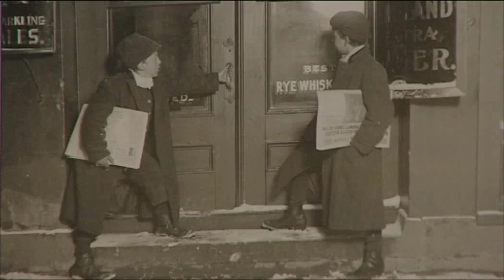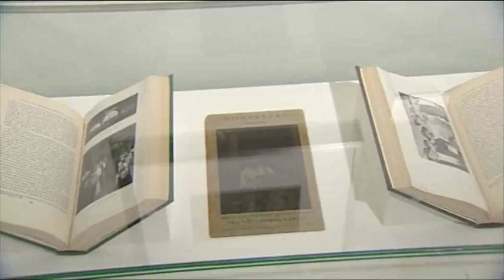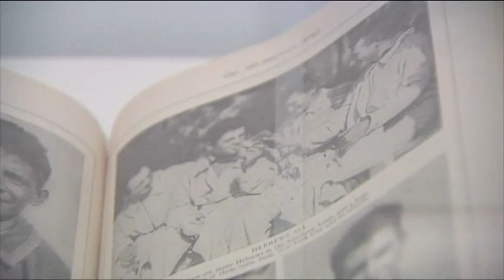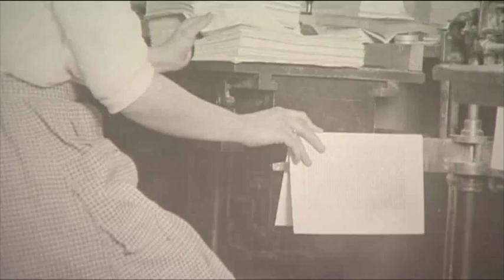20-04-2012. Lewis Hine. El lado visual de la educación pública.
Lewis Hine, es sin duda uno de los pioneros en el desarrollo de la fotografía documental. Sociólogo de formación, Lewis Hine, supo apreciar el poder de la imagen, como herramienta indispensable de la transformación y el cambio social. Decidió dedicarse a la fotografía, porque como el mismo afirmó suponía "una oportunidad para centrarse en el lado visual de la educación pública".
La exposición organizada por la Fundación Maphre en colaboración con la George Eastman House, que podrá visitarse hasta el próximo 29 de Abril, en la Sala Recoletos de Madrid, ofrece un recorrido muy completo por la obra de este "fotógrafo social".
En este recorrido expositivo, podremos descubrir sus primeros retratos de inmigrantes desembarcando en la Isla de Ellis, así como su exhaustiva investigación sobre el trabajo infantil, su colaboración con la Cruz Roja en Europa tras la Segunda Guerra Mundial, y los conocidos obreros, subidos sin vértigo a los andamios del Empire State Building.